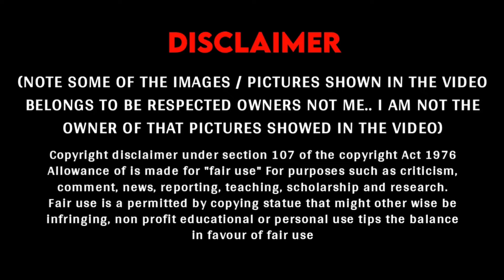List of all Movies of Rudra: Boom Chik Chik Boom - 2024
Video content :
Rudra: Boom Chik Chik Boom All Hindi dubbed movie List
Rudra: Boom Chik Chik Boom All movies List Available in Hindi
Rudra: Boom Chik Chik Boom hindi dubbed movie List
Rudra: Boom Chik Chik Boom hindi movies
List of all movies of Rudra: Boom Chik Chik Boom
All movies of Rudra: Boom Chik Chik Boom
Rudra: Boom Chik Chik Boom movies list

(NOTE SOME OF THE IMAGES / PICTURES SHOWN IN THE VIDEO BELONGS TO BE RESPECTED OWNERS NOT ME.. I AM NOT THE OWNER OF THAT PICTURES SHOWED IN THE VIDEO)